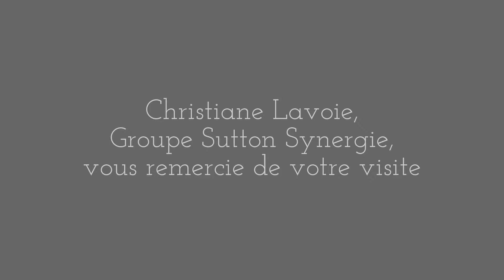900 rue Toupin, l'Assomption